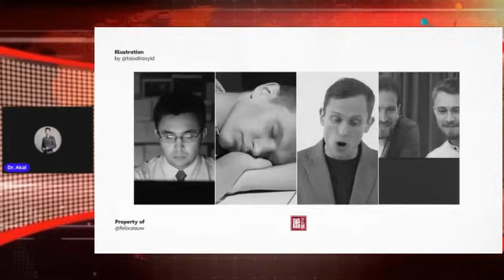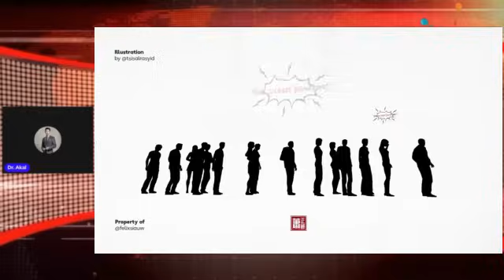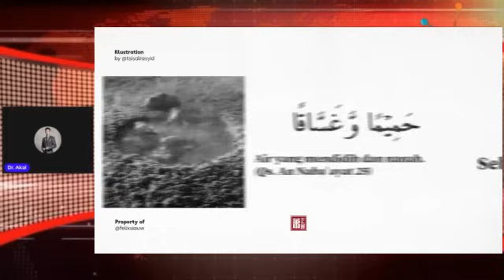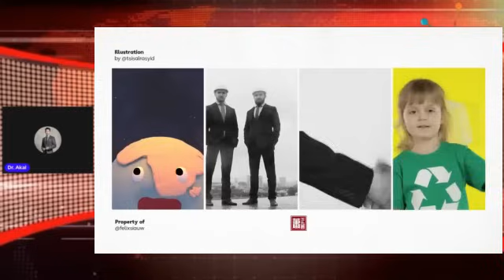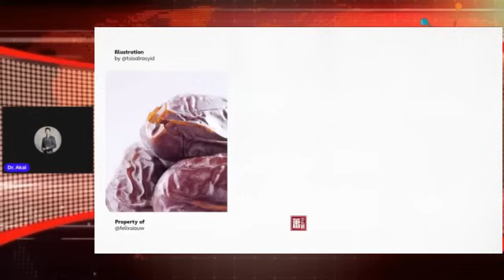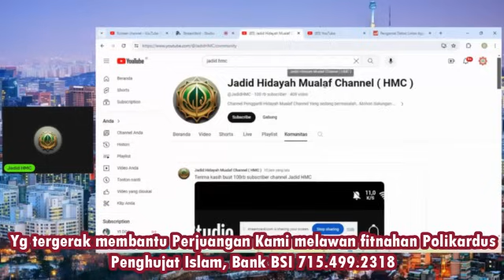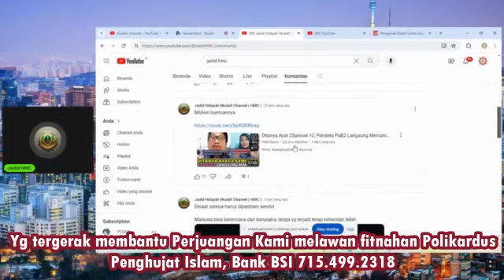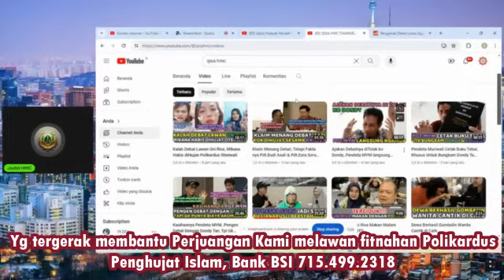Pdt.Brian Siawarta Tdk Percaya Neraka Versi Kristen.Lngsung diKsih tau Neraka Yg Bnar Oleh Ust.Felix